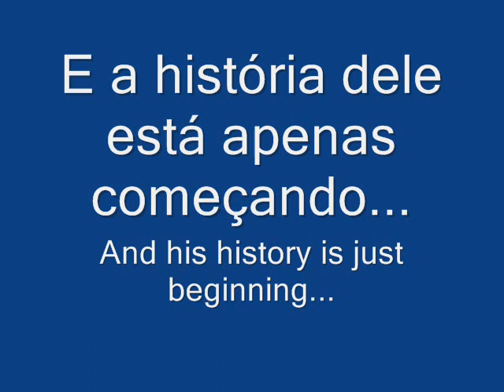Preparing a Life (E A Barriga Cresce IV)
A evolution of a pregnancy.
Photos taken week by week since the Week number 3.
This is the final video to complete the sequence. E a Barriga Cresce I, II and III. This could be named as E a Barriga Cresce IV